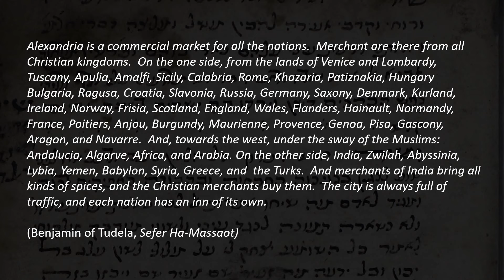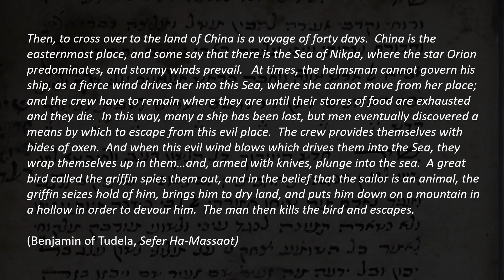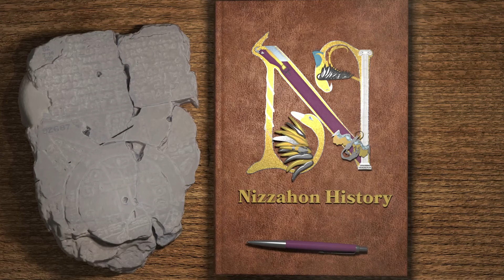Benjamin of Tudela: The Jewish Marco Polo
Benjamin of Tudela went on an arduous Journey from Europe to Asia about a hundred years before Marco Polo did.  He recorded his journeys in his book Sefer Ha-Massaot (The Book of Travels), and it gives us several first hand accounts of the medieval world.  In this video, we'll discuss Benjamin's motivations for going on his journey and look at a few of the more notable passages.

Benjamin of Tudela's itinerary in an English translation